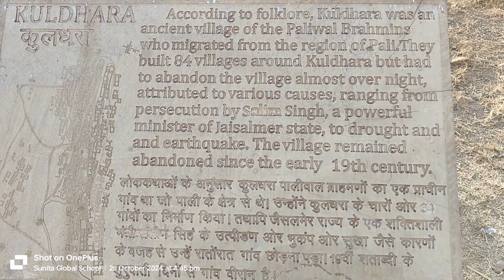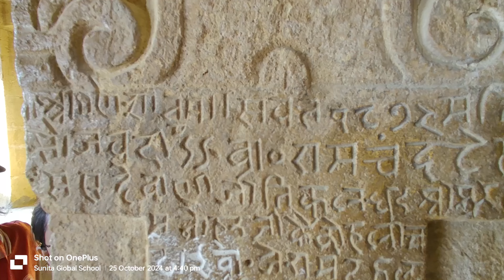KULDHARA VILLAGE | राजस्थान का रहस्मयी गाँव | World's Most HAUNTED Village | Ghost Town of Rajasthan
थार रेगिस्तान के रेतीले टीलों में, सुनहरे शहर जैसलमेर के पास, एक भूला हुआ गाँव है जिसे लगभग दो शताब्दियों से छोड़ दिया गया है। यह कुलधरा, एक भुतहा शहर है जो कभी पालीवाल ब्राह्मणों के एक संपन्न समुदाय का घर था, जो 1825 में रहस्यमय तरीके से रातोंरात गायब हो गया। कहा जाता है कि इस गांव को ग्रामीणों ने शाप दिया था, जो अपने पीछे खंडहरों और किंवदंतियों के निशान छोड़ गया था। कुलधरा भारत के सबसे प्रेतवाधित स्थानों में से एक है, और यह दुनिया भर से पर्यटकों और शोधकर्ताओं को आकर्षित करता है, जो इसके इतिहास और रहस्य से रोमांचित हैं। यह गाँव भारतीय पुरातत्व सर्वेक्षण के तहत एक संरक्षित स्मारक भी है, और इसका जीर्णोद्धार और संरक्षण राजस्थान सरकार द्वारा किया जा रहा है।